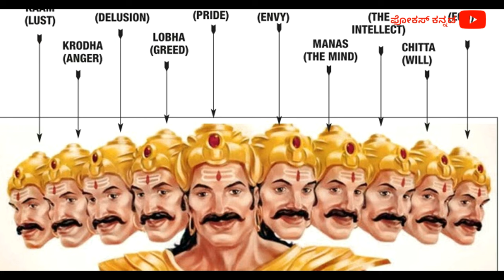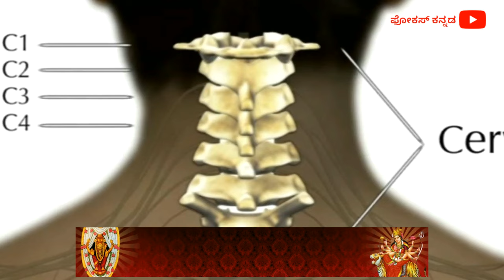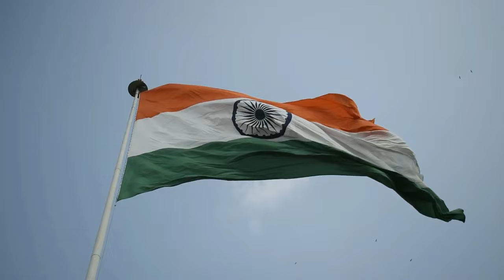ರಾವಣನಿಗೆ 10 ತಲೆಗಳು ಇರಲೇ ಇಲ್ಲ ಇದು ಶುದ್ಧ ಸುಳ್ಳು | ಅಸಲಿ ರಹಸ್ಯ ಇಲ್ಲಿದೆ | Ravana Birth | Ayodhya | Modi